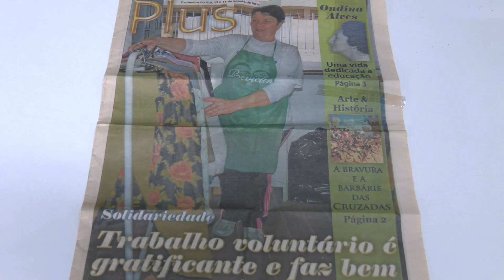Voluntariado e trabalho que viraram missões de vida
Ivone e João amam o que fazem e prometem não parar tão cedo.